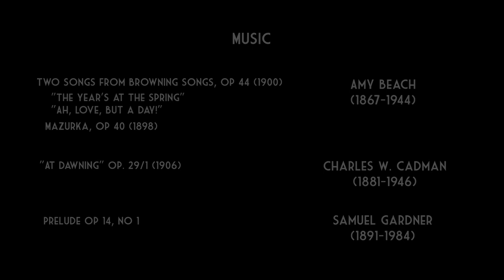Pastorale: A Video in the Hearst Gallery of the Albany Institute of History and Art